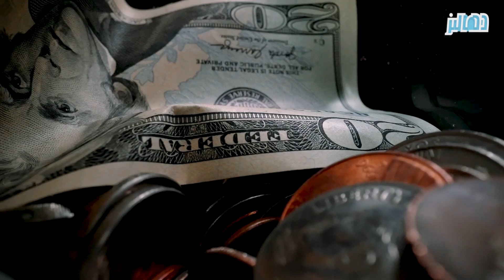الهروب المجنون ل'' ڭوزمان '' الملقب بالتشاپو من السجن.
تجمدت على الفور حركة رجال حفر  برفقة معاول و مجرفات الحفر،الذين كانوا يواصلون حفرهم بنفق تحت أرضي بالمكسيك، حيث كانوا يسمعون عبور السيارات من فوقهم، و كانوا حذرين من أي حركة غير اعتيادية ... كما كانوا يواصلون الحفر بعد عبور الدوريات من فوق رؤوسهم، وبعد وصولهم الى ثلاثون قدما من تحت الساحة الرئيسية للسجن، كانت فرص كشفهم منخفضة كثيرا، فكان لا مجال للخطأ خصوصا بعد مرور عدة أشهر من المجازفة... كل ذلك من أجل تهريب '' إل تشابو '' ،
ـــ فما قصة جواكيم كوزمان مع الهروب.؟ هل نجح رجاله من تهريبه بعد حفر نفق تحت الأرض من داخل السجن ؟